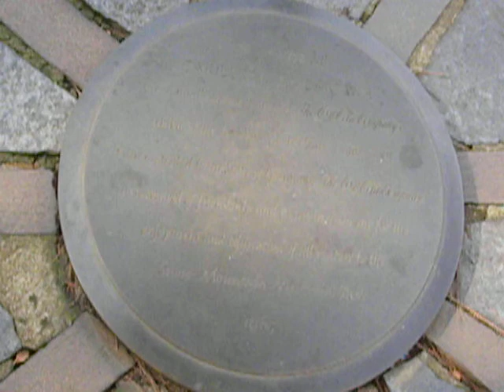Carillon Artist Mabel Sharp at Stone Mountain Park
Mabel Sharp is the musician who has played the carillon music at Stone Mountain Park for over thirty years.  I have enjoyed it for as long as I can remember coming to the park, but by listening to other You Tube videos, I realized that the music would be more intense if I actually went to the little peninsula in the lake where the carillon is located.  I also had an opportunity to meet Ms. Mabel Sharp.